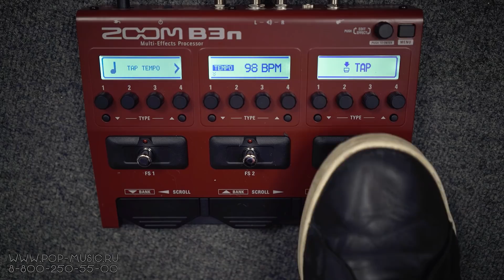Басовый процессор ZOOM B3N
От предшественника ZOOM B3 новый басовый процессор ZOOM B3N отличается в первую очередь новым дизайном корпуса и возможностью использования до семи эффектов одновременно. В числе недостатков обновлённой модели процессора Зум отметим отсутствие балансного выхода и невозможность работы от батареек. Zoom B3n содержит 67 различных встроенных эффектов плюс десяток реалистичных моделей басовых усилителей и кабинетов. С B3n музыканты смогут объединять до семи эффектов в цепочки (в любом порядке), а также хранить до 150 пользовательских эффектов в качестве пэтчей. В помощь музыкантам также предлагается множество встроенных ритмических паттернов, 80-секундный лупер и хроматический тюнер. Всё это, по мнению разработчика, делает Zoom B3n идеальным процессором для бас-гитары. Смотрите наш обзор с Филом Чекалиным

➤ Если вы хотите приобрести басовый процессор ZOOM B3N со скидкой в 7% или получить от нас консультацию по другим педалям для баса, вы можете нам написать на или позвонить: Москва - 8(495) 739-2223, Санкт-Петербург - 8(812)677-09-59, многоканальный бесплатный для всей России 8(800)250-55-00